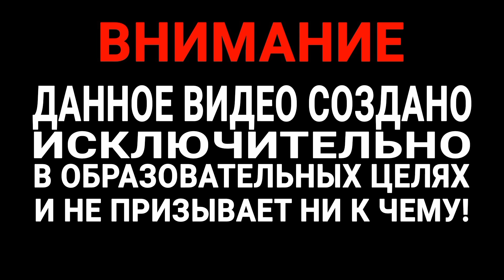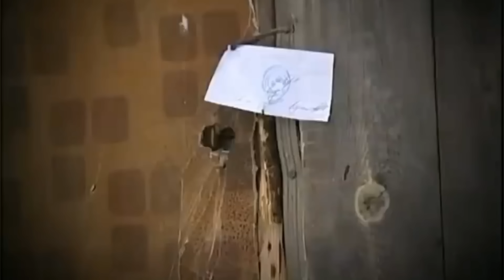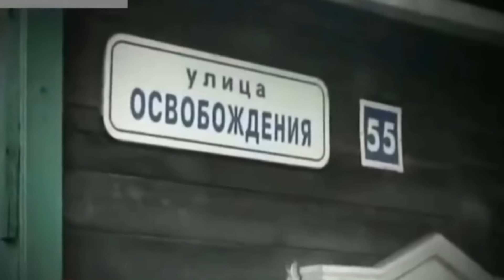ИРКУТСК 2009. ИСТОРИЯ НАСТОЯЩЕГО УЖАСА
В РОЛИКЕ ИСПОЛЬЗУЮТСЯ НЕКОТОРЫЕ ВИДЕОМАТЕРИАЛЫ, ДОБРОСОВЕСТНО ВЗЯТЫЕ ЗДЕСЬ ⤵️